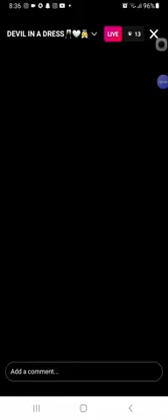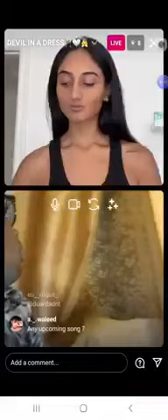MY INSTARGRAM LIVE WITH RHEA RAJ